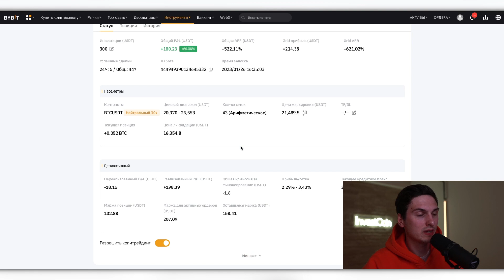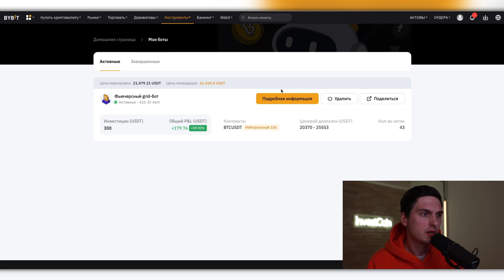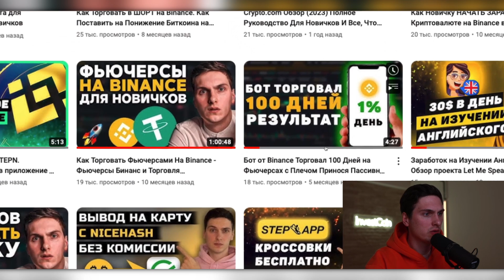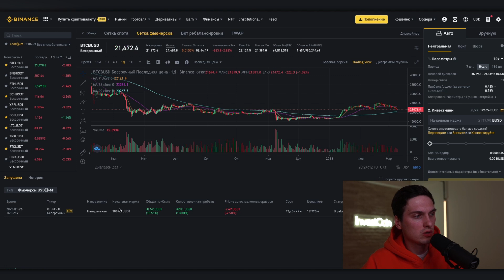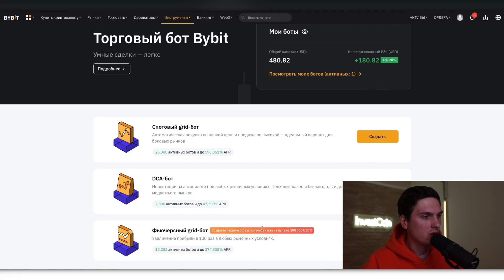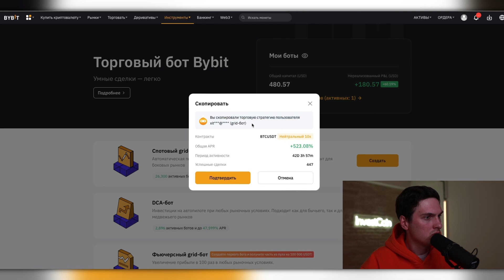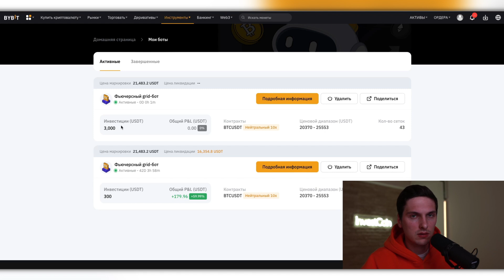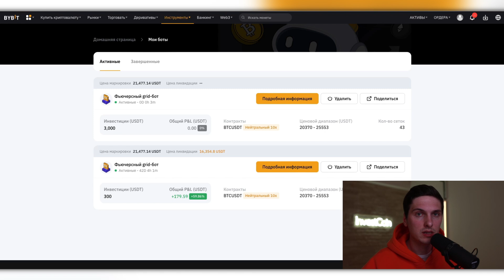Сравнение Фьючерсных Ботов на Binance и ByBit Спустя 42 Дня! Показываю Сколько Заработал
0:00 О чем видео?
0:46 Результаты Bybit
2:00 Настройки Бота
2:17 Результаты Binance
3:06 Как получить бонусы
4:02 Что буду делать дальше?
5:54 Запуск ещё одного бота
8:15 Продолжаем эксперимент
8:47 Концовка0:00 О чем видео?
0:46 Результаты Bybit
2:00 Настройки Бота
2:17 Результаты Binance
3:06 Как получить бонусы
4:02 Что буду делать дальше?
5:54 Запуск ещё одного бота
8:15 Продолжаем эксперимент
8:47 Концовка